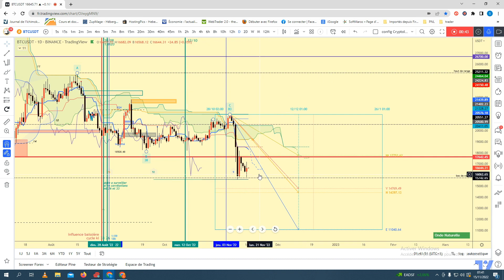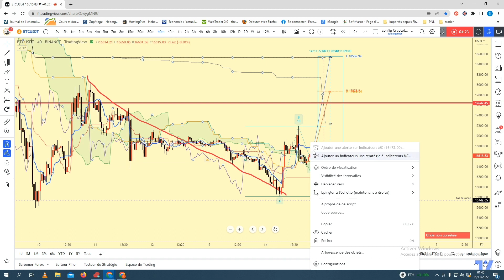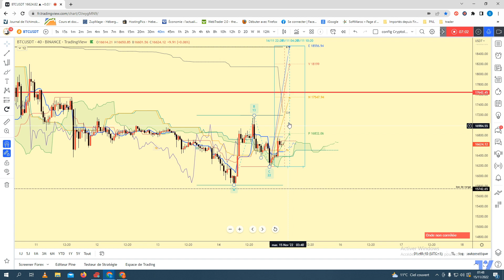Bitcoin reste sous pression après le test du support 15 740 🧐 Analyse de Zstrader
Salut les logiks
Toujours la borne basse du range des 15 740 qui est en test de support
Pour l'instant, il y a encore beaucoup de momentum de baisse en H4
Il faudra descendre en 40 min pour observer la première fluctuation haussière, mais sa poussée est limitée.

En passant par notre lien vous économiserez 15 % sur les frais de trading 💰 très bien pour économiser

grâce à ce lien , vous gagnez $10 qui se feront bouffer par les frais

En utilisant ce lien , vous économiserez 10 % sur les frais de trading , pas aussi bien que Bitget 😉⬆️

investissez dans l'immobilier via la blockchain grâce a RealT , Si c'est déjà fait , Merci vous êtes les piliers de Cryptologik

Rejoignez ZS trader et tous les logiks dans les masterclass et ça vous coutera moins cher qu'un macdo